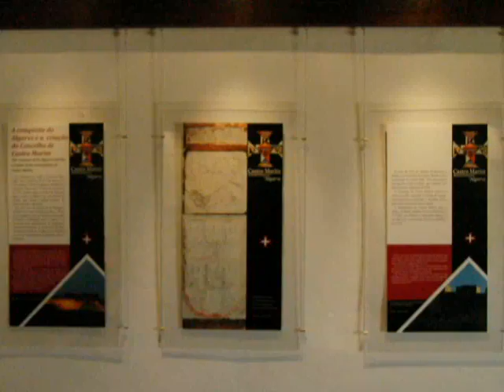Castro Marim Burg